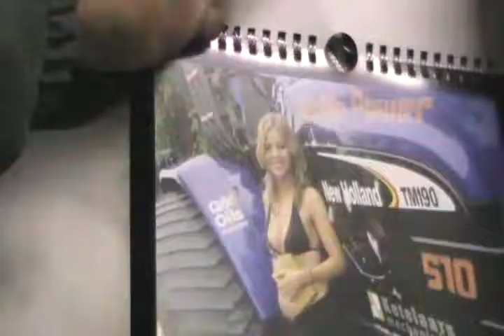#1464 Cold start dutch diesel mini tractor puller [Davidsfarm]